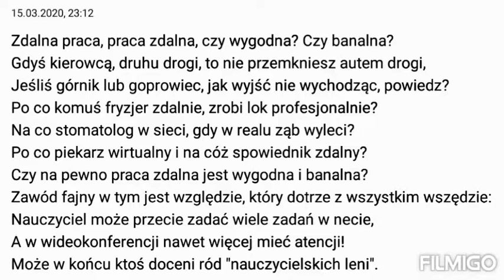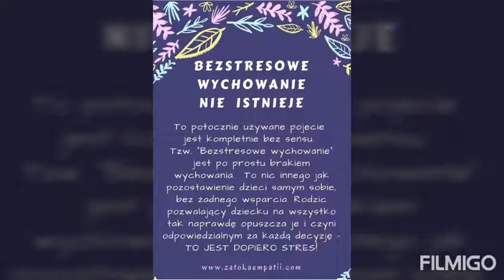praca zdalna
o pracy zdalnej niezbyt banalnej...